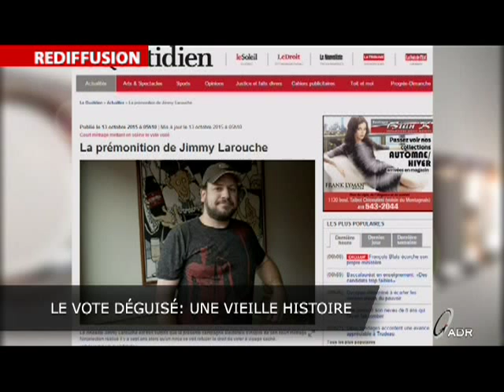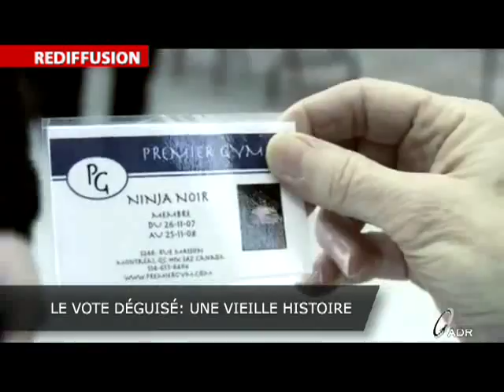Le vote déguisé: une vieille histoire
Jimmy Larouche, cinéaste et réalisateur nous parle de son court-métrage réalisé il y a 7 ans.